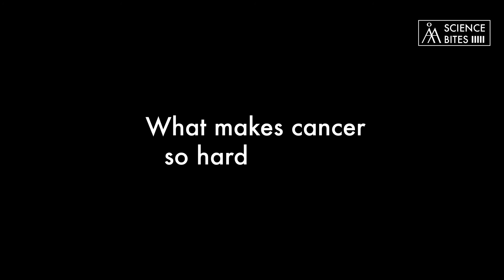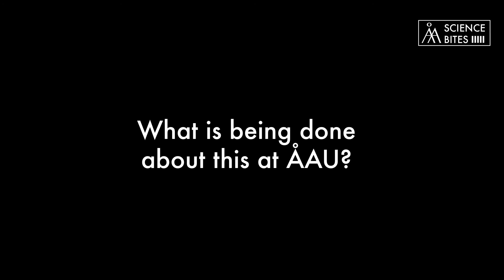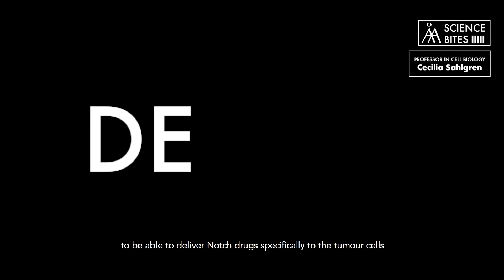ÅAU Science Bites – CAN WE CURE CANCER?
Can we cure cancer? What is the biggest challenge? And how do cancer cells communicate?

Åbo Akademi University presents ÅAU Science Bites – a new popular science video series focusing on our research.

In the first video, we dive into Drug Development and Diagnostics, one of ÅAU’s four profile areas within research. Professor in Cell Biology Cecilia Sahlgren talks about why we can and can’t cure cancer.

Production, editing and design: Johanna Bruun
Production & sound: Nicklas Hägen
ÅAU Communications